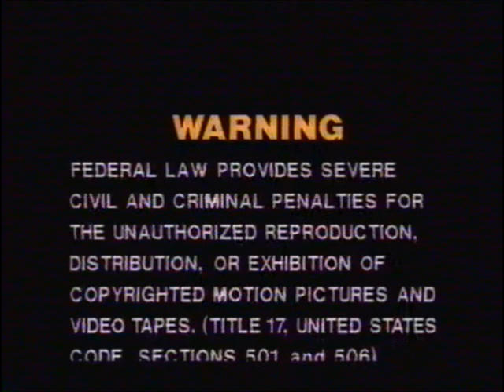Opening & Closing to Guys & Dolls 1981 VHS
Here's the opening & closing to an EXTREMELY RARE 1981 VHS of "Guys & Dolls".

Opening:
1. FBI warning scroll
2. MGM/CBS Home Video logo [This logo was very oddly at the start due to this being the very first Samuel Goldwyn VHS ever released in the U.S.]
3. Samuel Goldwyn Home Entertainment logo [RARE early version, with film's own opening music; this is due to being the first SGHE tape as seen above]

Closing:
1. Samuel Goldwyn Home Entertainment still logo
3. CBS Video logo

Specifications of tape:
-Distributor: MGM/CBS Home Video.
-First pressing.
-Recorded on TDK video tape.
-Includes a rare logo for Samuel Goldwyn Home Entertainment at the start.